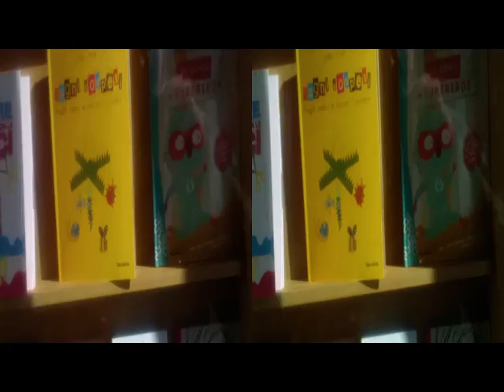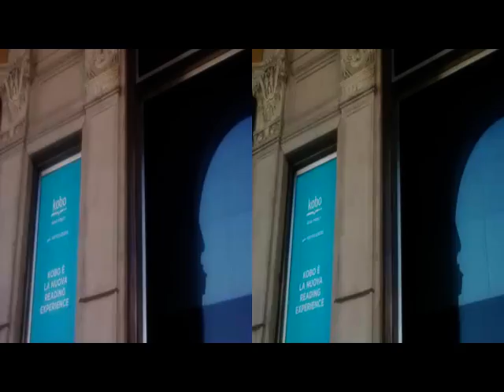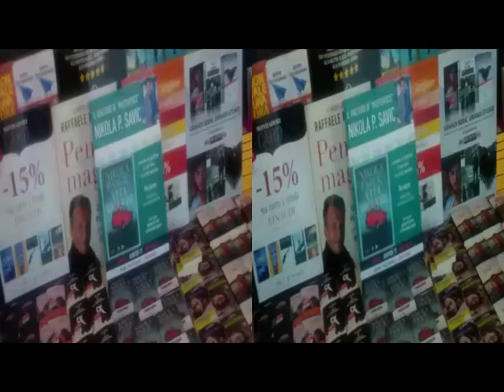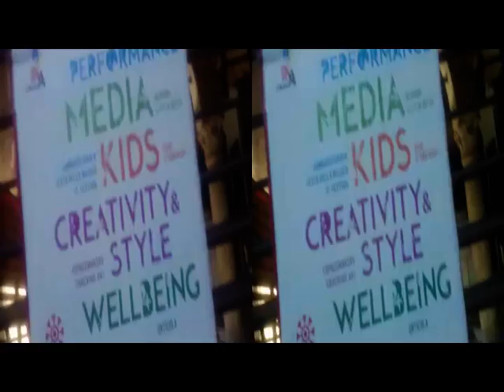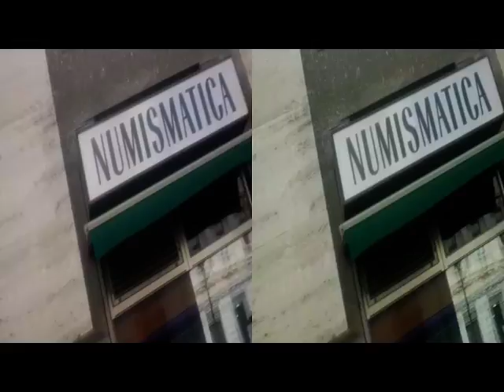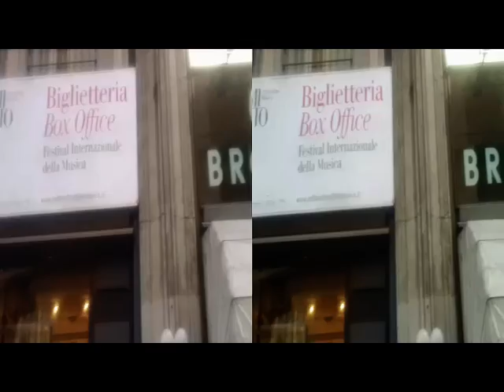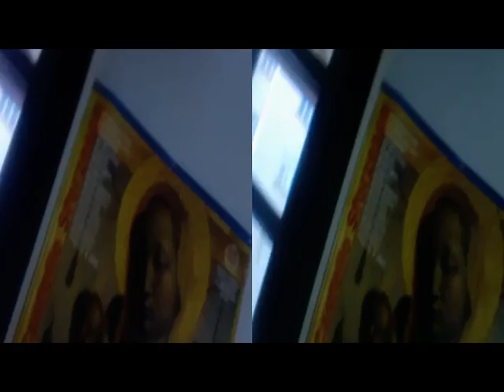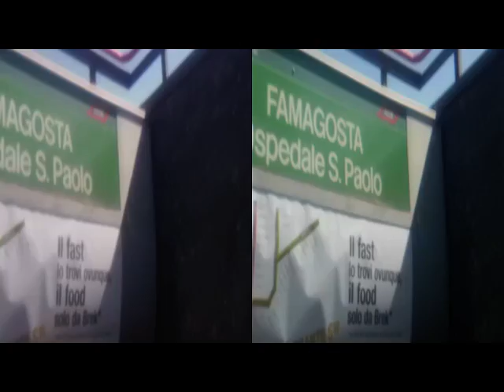yt3d 3D anaglyph MILANO Up to Public Main Emerographic Center [by Sergio Conegliano]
yt3d 3D anaglyph MILANO Up to Public Main Emerographic Center [by Sergio Conegliano]via Bloggie Sony°&Planiform(orFresnel°*) Lens + *MAGIX Video deluxe 17 Premium
reff.